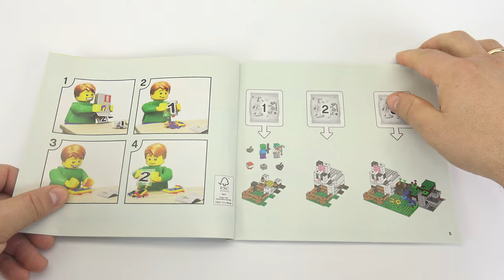LEGO Minecraft 21181 The Rabbit Ranch 🔴 Speed Build Review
Minecraft® players and rabbit lovers aged 8 and up will enjoy endless creative play with LegoMinecraft21181 The Rabbit Ranch.

Building and battling to care for rabbits
Kids build a giant rabbit-shaped ranch to care for their Minecraft rabbits. The structure’s open back and lift-off roof make it easy for them to arrange the furniture and enjoy imaginative role play inside. Outside there are 2 rabbits to feed with carrots grown in the next-door farm. A lever at the back lets kids make a rabbit hop. A nearby cave provides a hiding place for an iconic Minecraft enemy – a zombie. Kids must fend it off with a sword so they can return to their precious bunnies. This highly reconfigurable set inspires endless creative play and puts all the excitement of the Minecraft game into kids’ hands.

Versatile playset – Lego21181 Minecraft® TheRabbitRanch is full to the bunny ears with popular characters, accessories and features from the best-selling Minecraft game
Classic characters – Includes popular Minecraft® characters: the tamer, a rabbit, baby rabbit and a zombie, plus a host of fun features and amazing accessories
Endless play possibilities – An open back and lift-off roof enable imaginative role play inside the ranch. Outside there are animals to care for, carrots togrow and a zombie to battle
Great gift – This birthday, holiday or any-day treat gives Minecraft® players aged 8 and up the chance to get hands-on with their favorite game
Reconfigurable fun – The set measures over 4.5 in. (12 cm) high, 8.5 in. (22 cm) wide and 4.5 in. (12 cm) deep and can be rebuilt and combined with other sets for endless creative play
Minecraft® made real – LEGO® Minecraft sets give players a new way to enjoy their favorite game, with characters, scenes and featuresbrought to life with an imaginative mix of LEGO bricks and pieces
Quality guaranteed – LEGO® components fulfill stringent industry quality standards to ensure they are consistent, compatible and connect and pull apart perfectly every time